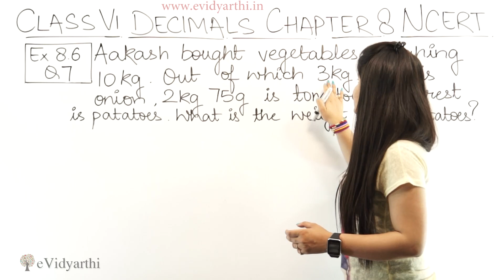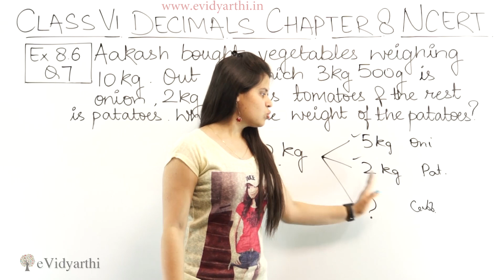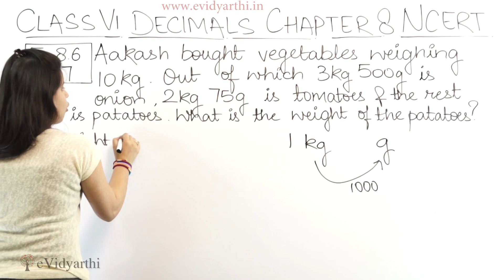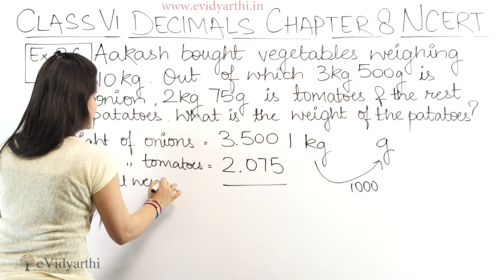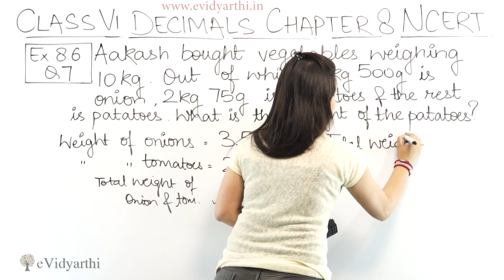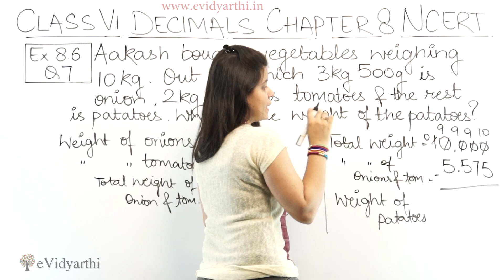Q 7 - Ex 8.4 - Decimals - NCERT Maths Class 6th - Chapter 8, New Syllabus 2023 CBSE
"Decimals" Chapter 8 Class 6th Mathematics - Solution for Class 6th mathematics, NCERT  solutions for Class 6th Maths. Get Textbook solutions for maths on evidyarthi.in